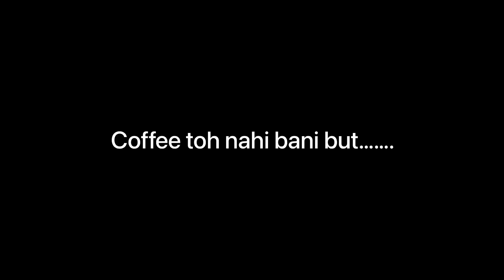DAY OUT IN DUBAI | SHOPPING DAY 🛍 | RAJ ANADKAT | DAY -3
Hello Everyone !!

I hope you all enjoy watching it. Stay safe. Stay fit.